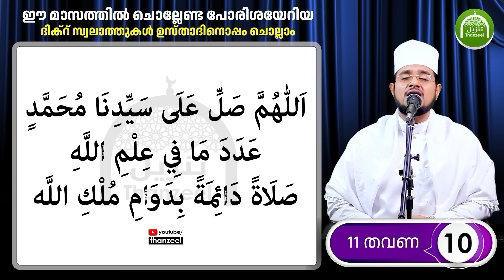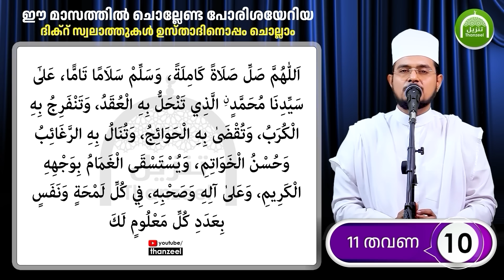ഇന്ന് ശഅ്‌ബാനിലെ വെള്ളിയാഴ്ച! ഇപ്പോള്‍ ചൊല്ലേണ്ട സ്പെഷ്യല്‍ ദിക്റുകളും ദുആ മജ്‌ലിസും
ഇന്ന് ശഅബാന്‍ 4 ആം രാവ് ഇപ്പോള്‍ ചൊല്ലേണ്ട സ്പെഷ്യല്‍ ദിക്റുകളും ദുആ മജ്‌ലിസും

ഇന്ന് ശഅബാന്‍ 4 ആം രാവ്
ശഅ്‌ബാന്‍ രാവ്

ഇന്ന് ശഅ്‌ബാനിലെ പുണ്യ രാവ് ചൊല്ലേണ്ട സ്പെഷ്യല്‍ ദിക്റുകളും ദിക്റ് ദുആ മജ്‌ലിസും

ഇന്ന് ശഅബാന്‍ ആദ്യ രാവും തിങ്കളാഴ്ച രാവും

Shaban 4 rav
ശഅ്‌ബാന്‍ 4 രാവ്
ശഅബാന്‍  4

Monday rav
Tuesday rav
Wednesday  rav
Thursday  rav
Friday rav
Saturday rav
Sunday rav
Rajab  2024
റജബ്  2024

ചൊല്ലേണ്ട ദിക്റുകള്‍
chollendath
dikr swalath thasbeeh
Rajab Dua
Rajab Dikr
Rajab Swalath
Dhikr
മിഹ്റാജ് നോമ്പ്
mihraj nomb
Rajab Dua
rajab Dhikr
rajab Nomb

വെള്ളിയാഴ്ച രാവ് മജ്‌ലിസ്
തിങ്കളാഴ്‌ച രാവ് മജ്‌ലിസ്
സ്വലാത്ത് മജ്‌ലിസ്
ദിക്റ് മജ്‌ലിസ്

പ്രയാസങ്ങളും ടെന്‍ഷനും മാറ്റുന്ന ഒറ്റവട്ടം ചൊല്ലിയാല്‍ പോലും ഏറ്റവും വേഗത്തില്‍ ആഗ്രഹങ്ങള്‍ നിറവേറ്റുന്ന ദിക്റും
കോടിക്കണക്കിന്‌ പുണ്യങ്ങള്‍ ലഭിക്കുന്ന സ്വലാത്തുകളും
ഇന്ന് ചൊല്ലേണ്ട ദിക്റുകളും

മഹാന്‍മാര്‍ ചൊല്ലിയ മഹത്വമേറിയ ദിക്‌റുകള്‍

തസ്ബീഹുകള്‍ ദിക്റുകള്‍ സ്വലാത്തുകള്‍

മറ്റുള്ളവരുടെ സ്നേഹം കിട്ടാനും ശത്രുക്കള്‍ പരാജപ്പെടാനും ചൊല്ലേണ്ടതും  നബി(സ)യെ കാണാന്‍ നബി(സ)തന്നെ പഠിപ്പിച്ച സ്വലാത്തും ഈ രാവില്‍ ചൊല്ലേണ്ട ദിക്റുകളും

ആഗ്രഹങ്ങള്‍ നിറവേറാനും ബറക്കത്ത് ഉണ്ടാവാനും
പുണ്യമേറിയ ദിക്റുകളും
ഇപ്പോള്‍ ചൊല്ലേണ്ട സ്വലാത്തും

ഈ പുണ്യ മാസത്തില്‍ ചൊല്ലേണ്ട ദിക്റ്
സ്വലാത്തുകള്‍ ഉസ്താദിനൊപ്പം ചൊല്ലാം